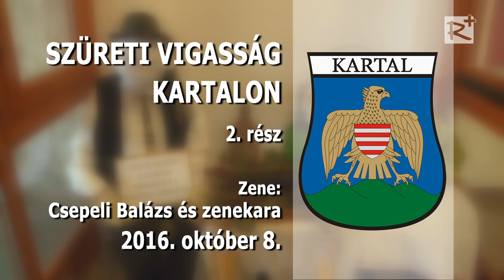Szüreti vigasság Kartalon - 2. rész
A zenét húzza: Csepeli Balázs és zenekara
2016. október 8.